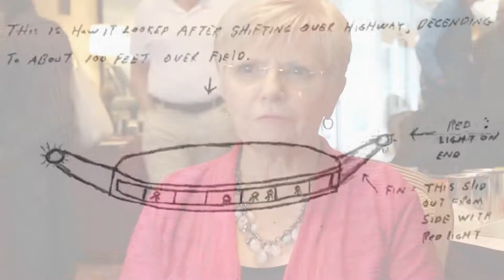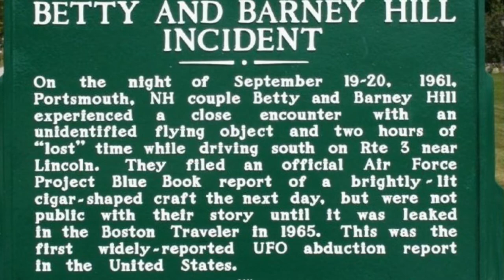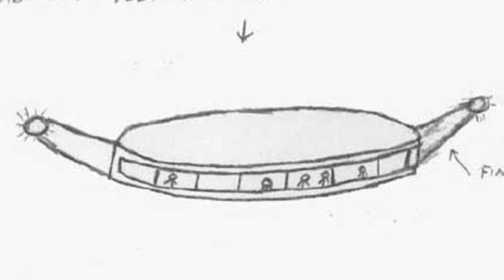MUFON Canada: Kathleen Marden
Interview with Kathleen Marden, UFO researcher, Author, and niece of abductees Betty and Barney Hill.
Kathleen discusses her aunt and uncles famous UFO abduction case and how it lead her on a lifelong journey.

If you are interested in reading her very fine work please find it